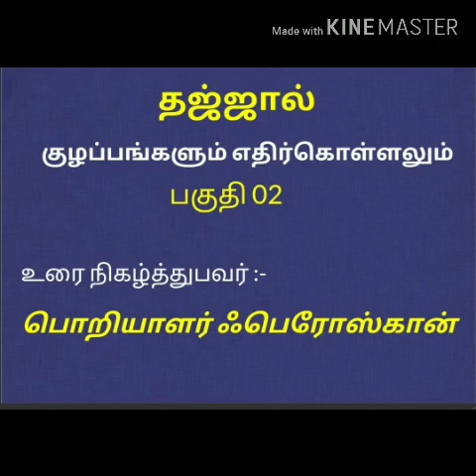தஜ்ஜால் பகுதி 2 குழப்பங்களும் எதிர்கொள்ளலும்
தஜ்ஜால் வருகை, குழப்பங்கள், எதிர்கொள்ளும் வழிகள்